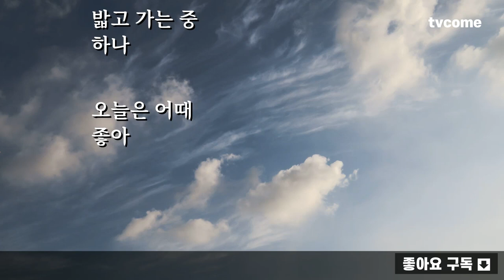뭉클 김대응시집 중에서 한 편의 시_24 영원으로 가는 징검다리